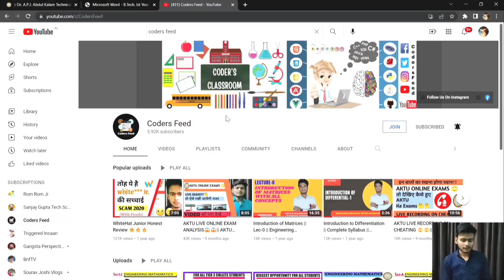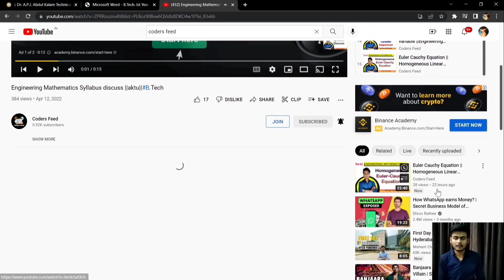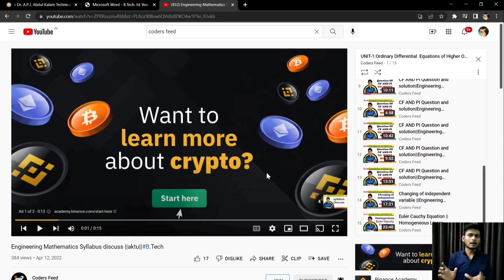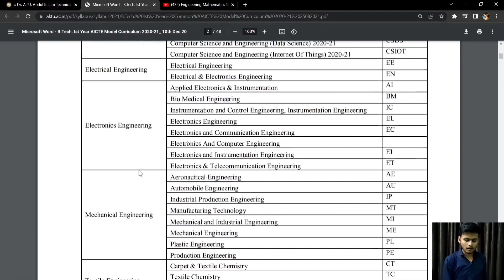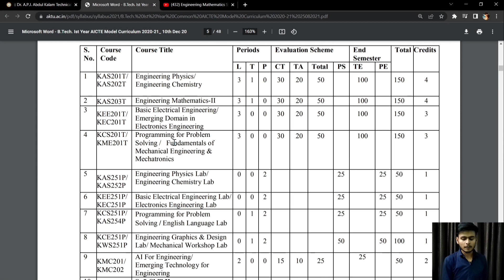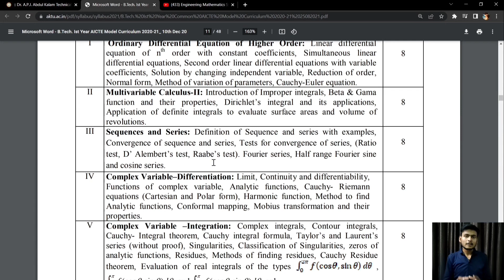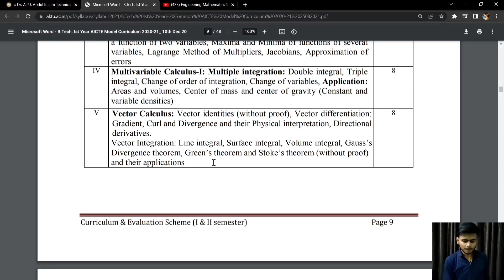AKTU Odd Semester Exams 2 Months Strategy 🔥🔥 || AKTU Odd Sem Exam Date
For all the Unacademy Subscription Including GATE/ESE Plus And Iconic Subscriptions Use my code   " NS20 "

And the offer is valid till 28th April So dont miss this chance to get your subscription.